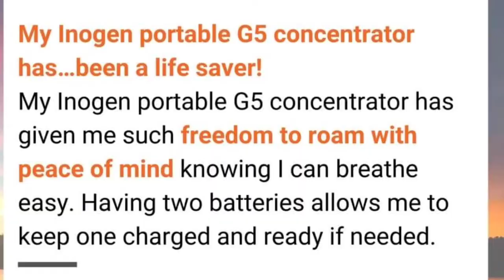Portable Oxygen Concentrators - FREE overnight shipping!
Visit us on Instagram!  @mountainviewmedical